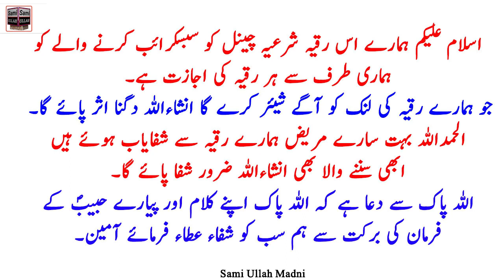Jinnat Ka Quran Se Ilaj Full Ruqyah Shariah By Sami Ullah Madni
In this video, we will explore the topic of 'Jinnat Ka Quran Se Ilaj' (Remedies for Jinnat in the Quran). Jinnat, or supernatural beings, are mentioned in Islamic literature, and the Quran offers guidance on how to seek protection and find remedies for dealing with them.
Ruqyah Shariah is an Islamic practice of spiritual healing and protection. It involves recitation of specific Jinnat Ka Quran Se Ilaj verses from the Quran and supplications prescribed by Jinnat Ka Quran Se Ilaj the Prophet Muhammad (peace be upon him) to Jinnat Ka Quran Se Ilaj seek relief from afflictions, evil eye, and possession by evil spirits or jinn.